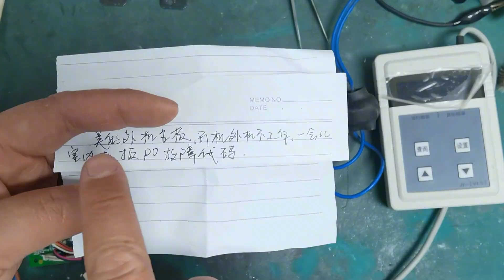开关电源电压低，如何快速找到故障点